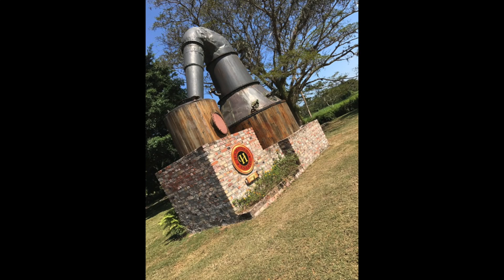2017 Couples Cruise! | Royal Caribbean | Harmony of the Seas VLOG #5 | PresleyMePlease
Thanks for tuning in, ya'll! Everything you wanna know...is below!

Take be backkkkkk! This cruise had to have been one of the BEST EXPERIENCES of my life. Not only did we share this adventure with two of our closest friends, but THE SHIP. holy smokes THE SHIP! Anything you can think of, they had it. Our cruise was 7 days of heaven and our ports of call were;

Labadee, Haiti
Falmouth, Jamaica
Cozumel, Mexico

Falmouth was my absolute favorite with Labadee running a close second. We truly had a blast!

Now don't get me wrong, there are both pros and cons to this cruise line & ship. But I figured those things would best be left for a review of some sort. THUMBS UP this video if you'd like me to post a review. In the meantime, enjoy some of the of the fun here in this video!

Ooo, and let's get to know each other better...

Lj's Socials:
📷IINSTA: shawn.black
📷IGeeksWithAttitude INSTA: the_official_gwa
👻SNAP: renzo2020

Can't wait to see you back here for my next video!

xoxo ~ Porcsha